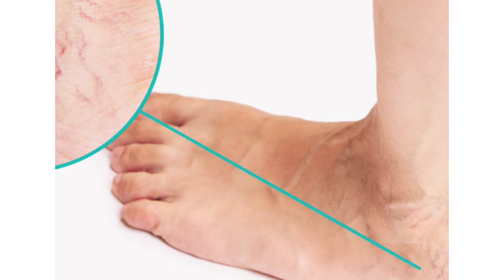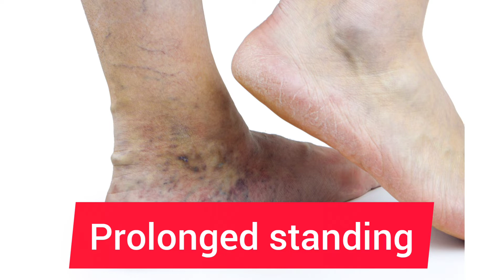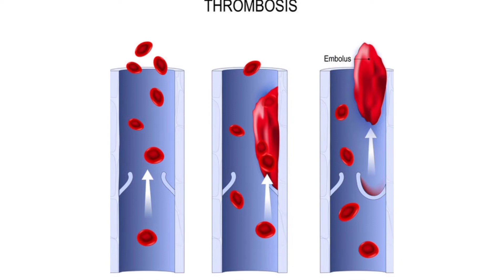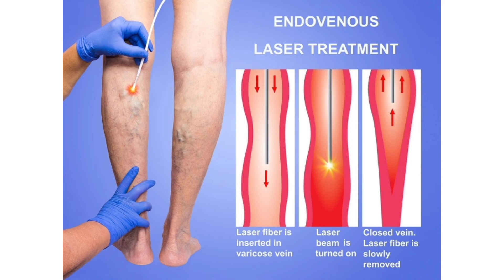varicose veins (नीली नाड़ियां) की Problem कैसे होती है|| क्या इस के Treatment है ||आप कैसे बच सकते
👉Welcome 🤗 to MsR facts& motivation
[ ]👉 Follow MsR facts& motivation on various platfoam
[ ]👉 See various videos on YouTube
[ ] And latest update